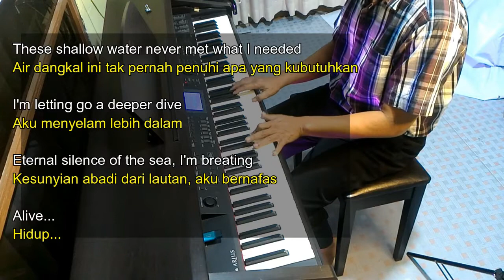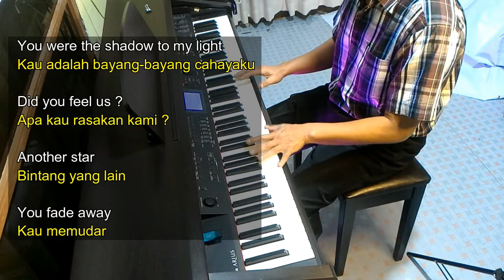Faded - Alan Walker - Piano Cover (Lirik dan Terjemahan)